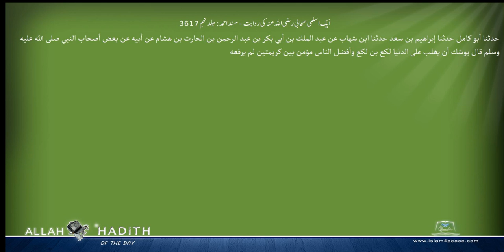ایک اسلمی صحابی رضی اللہ عنہ کی روایت مسند احمد Musnad Ahmad Islam4Peace com